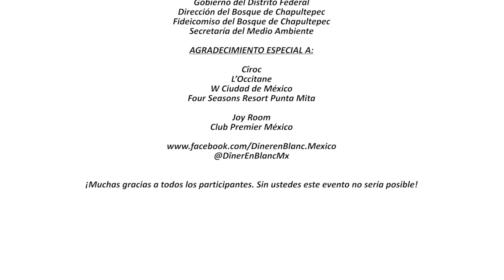Diner en Blanc - Mexico City 2015, Official Video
Video oficial de la cuarta edición del Dîner En Blanc - Mexico City, realizado el 12 de noviembre del 2015.
Más de 3,500 personas se reunieron en el Cárcamo de Dolores, frente a la fuente de Tlaloc de Diego Rivera.

Official video of the fourth edition of Dîner en Blanc - Mexico City, the event took place on November 12, 2015.  More than 3,500 people gathered at the Cárcamo de Dolores Museum, in front of Diego Rivera's fountain of the Tlaloc god.

Muchas gracias al increíble grupo de voluntarios que sin ellos el evento no sería posible.

¡Nos vemos el próximo año!

Dîner en Blanc - Mexico City